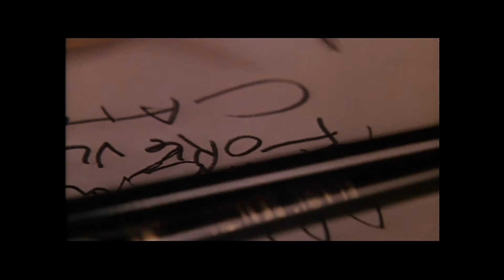The Dark Half (1993) - Theatrical Trailer